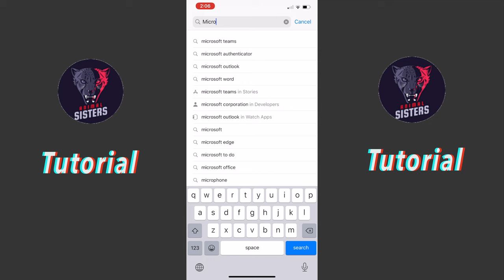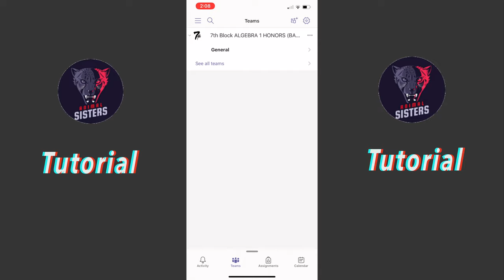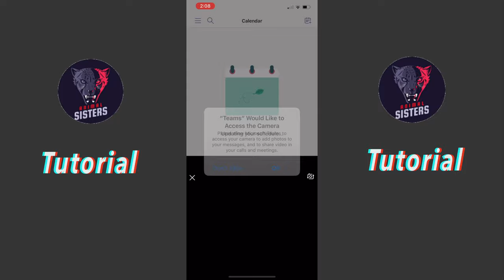How to get Microsoft Teams on IPHONE for Online School (For Pinellas County Schools)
This video shows which website you have to go to, to get to online school for Pinellas County Schools.